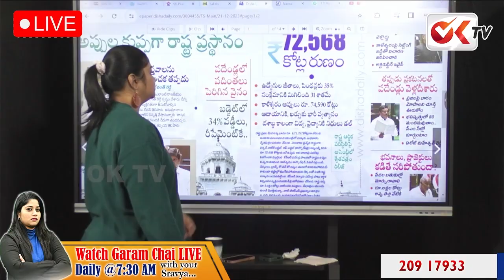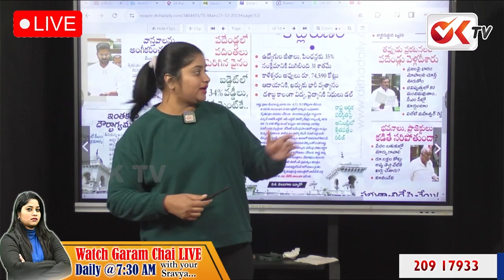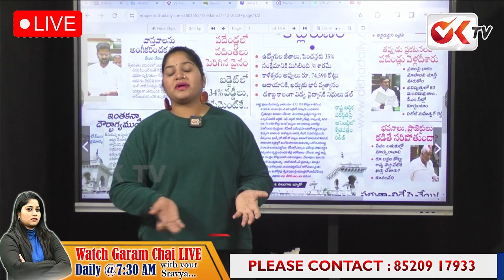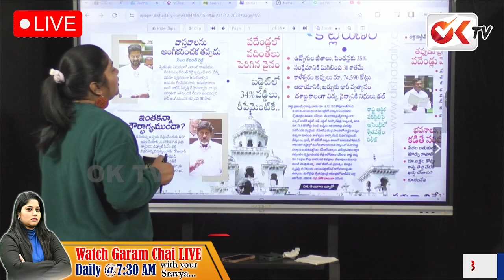నమస్తే తెలంగాణ, టీ న్యూస్ పని ఖతం...| T News Namasthe Telangana Running In Huge Loss | OKTV